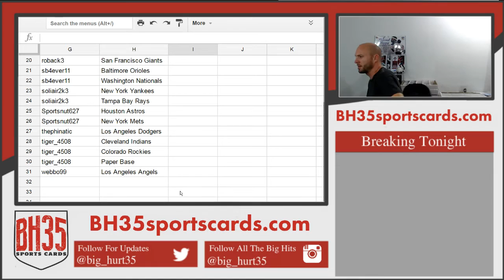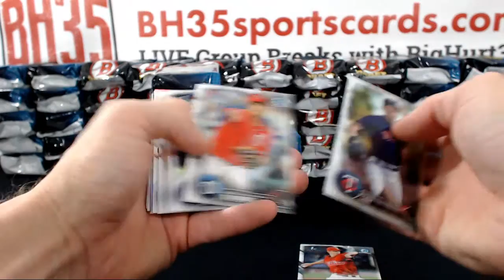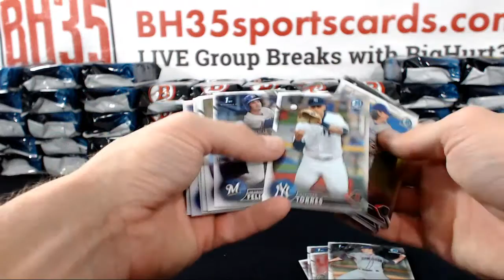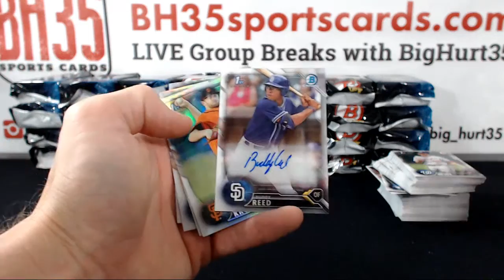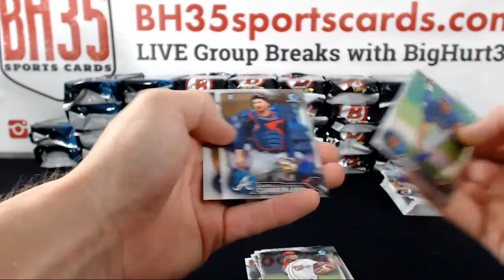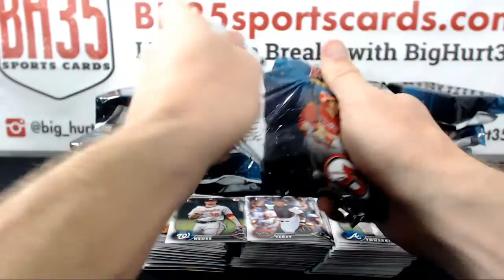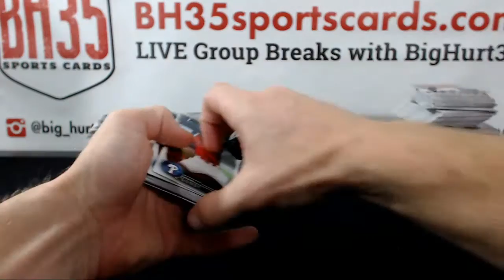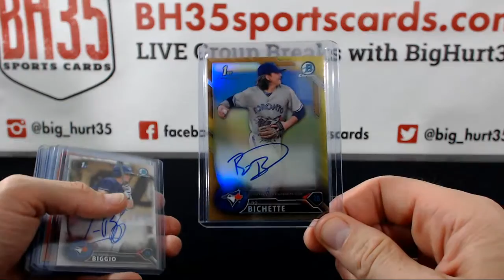2016 Bowman Draft Baseball SUPER JUMBO | 6 Box Case Break #4 Pick Your Teams